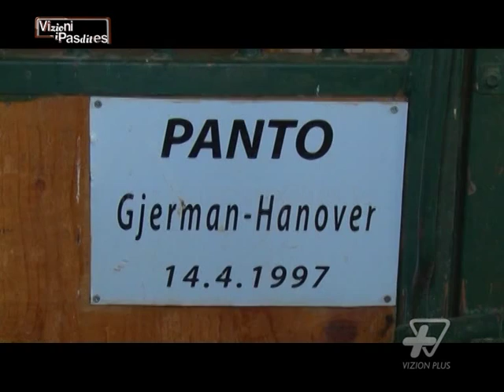Vizioni I Pasdites - Hipizmi - 23 Prill 2014 - Show - Vizion Plus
Arbër Kadia na tregon sekretet e Hipizmit.